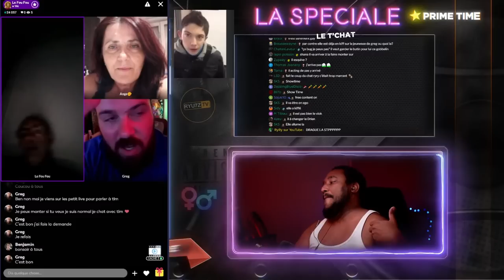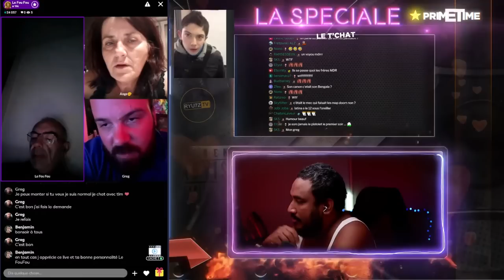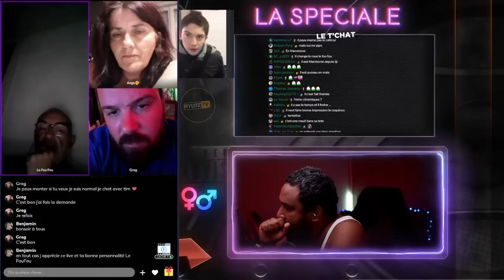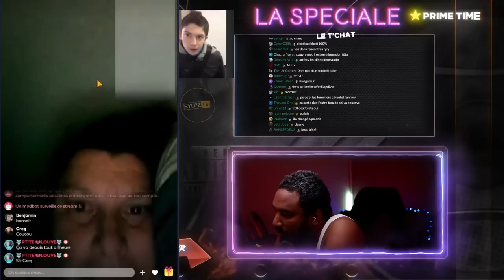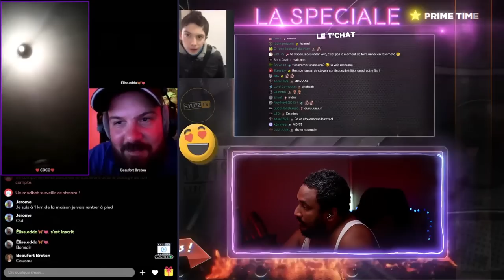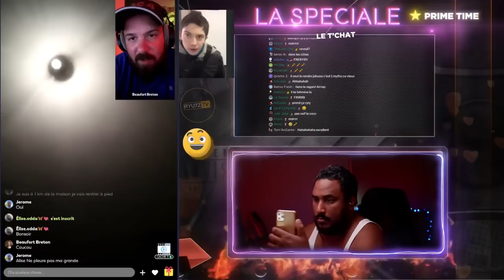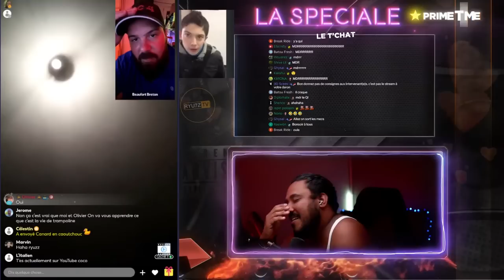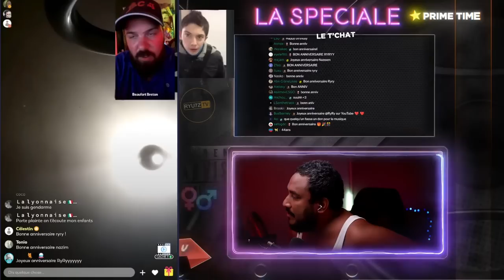CE MEC M'A AFFICHÉ SUR YOUTUBE !! 😡